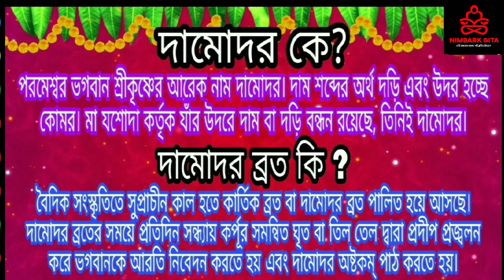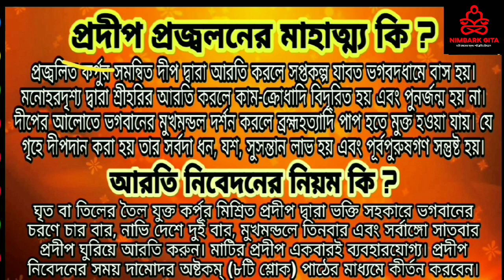দামোদর মাসের নিয়ম।। দামোদর মাসে প্রদীপ দেখানোর নিয়ম।। দামোদর ব্রত কি।। Nimbark Gita।। Class-143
**আমাদের অপর দুটি ইউটিউব চ্যানেল "Akash's Gita" এবং "ধর্ম দর্শন" ঘুরে আসার আমন্ত্রণ রইলো।

Class Taken By : Akash Chowdhury, Student Of Nimbark Gita Shiksha Kendra, Sylhet, Bangladesh